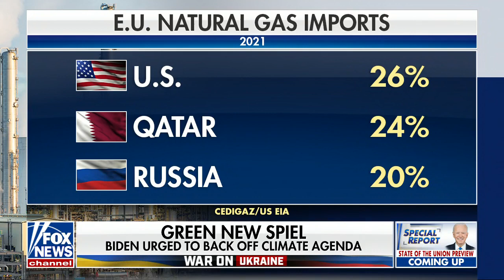[Breaking News] Conflict in Ukraine creating spike in energy prices